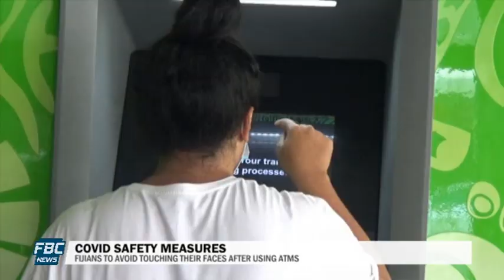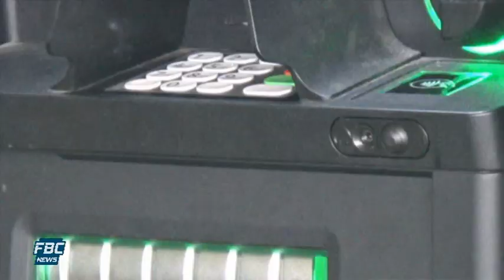News Mornings 11 May 2021